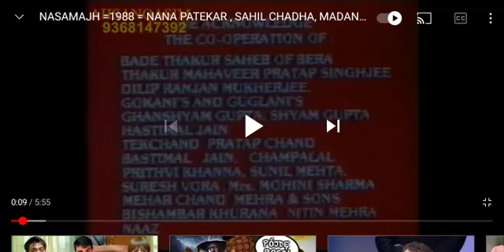Vee Film Makers Pvt Ltd 1988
From Nasamajh